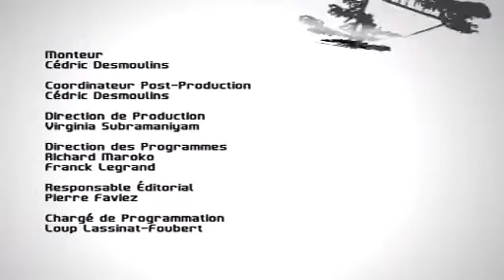Japan Inside Lexique : Yatta, Hime, Todomachi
Et voici un nouvel épisode de Japan Inside dédié au vocabulaire japonais ! Cette fois-ci, Claire vous donne les clefs pour lire les mangas où les héros sauvent de belles princesses ! Yatta !